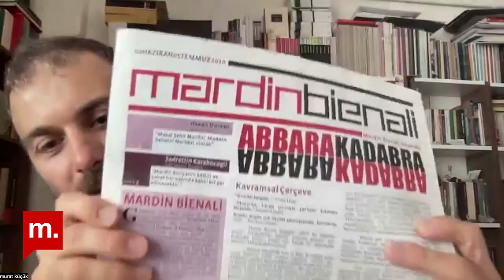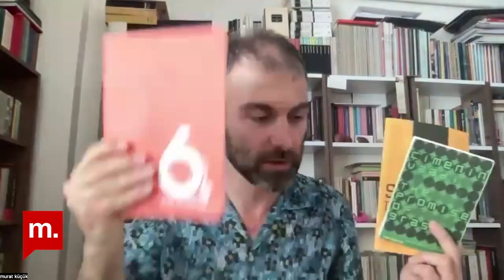Şehir Hepimizin : Murat Küçük ile Mardin fragmanları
Programda Mardin’de yaşayıp üreten akademisyen ve yazar Murat Küçük ile Mardin Bienali’ne paralel olarak düzenlenen Akan Beden Performans ve Konuşma Dizisi kapsamında gerçekleştirdiği, çok duyulu yürüme performansı üzerine konuşuyoruz.

Küçük, kültür sosyolojisi ekseninde Mardin gözlemlerini paylaşıyor ve bienale getirilen eleştirileri, sahip olduğu arşiv üzerinden dünden bugüne bir bakışla yorumluyor.